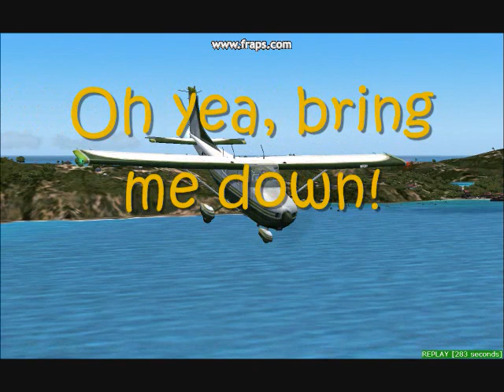Landing At St. Bart's - Like Watchin' the Grass Grow FS2004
Look at this. Another landing at St. Bart's, like watching the grass grow :) Here's the Cessna 182S Skylane having a wacked out go at it, 'cause those default FS2004 airplanes are pretty cool!

Ok, I'll start:
That's the worst landing I've ever seen.
- Didn't see it, had my eyes shut.
What were you - drunk?
- Nope, I passed out from the g's. Geez!
You didn't complete the loop properly.
- It was a hammerhead, hammered my head on the windscreen.
Are you a real pilot?
- Yea, I pile it here and pile it there. (that's an oldie but a goodie.)
You went too far on the roll.
- Roll? What roll?
You came in too hot.
- That's why I opened the door.
The luggage fell out.
- That's ok, at my age I carry alot of baggage.
You barely made it over the hill.
- Hill? What hill?
What kind of grass is that?
- Legal kind.
That's a stupid ending.
- It goes with the stupid beginning and the stupid middle.
You didn't put the flaps up after landing.
- Yea, I smacked my melon when I got out. Made me see stars. Speaking of stars...